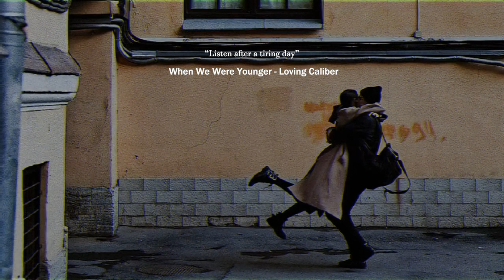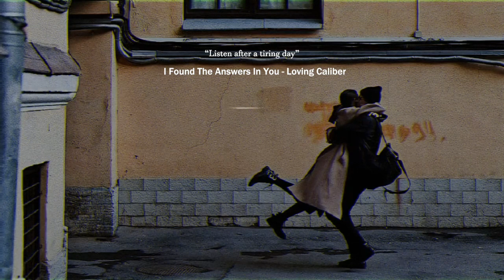[Playlist] thinking of you | Playlist for everyone who found their the one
all the songs, images, and graphics used in the video belong to their respective owners and I or this channel does not claim any right over them. do not edit or re-upload this video without permission